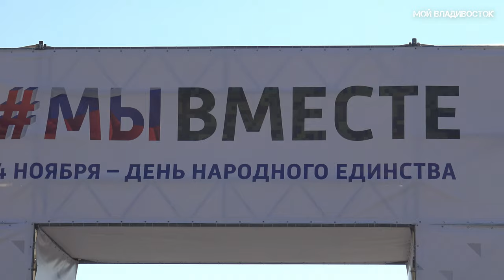Владивосток День народного единства 2022 (первый фрагмент).